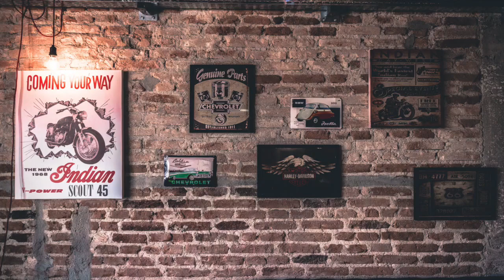النوطة واحدة على البيانو ستغير أغنيتك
تعلم الموسيقى بدارجة (المغربية) مع الأستاذ رضا الصضاد عازف بيانو وملحن ومنتج